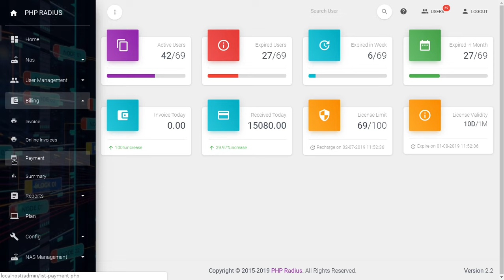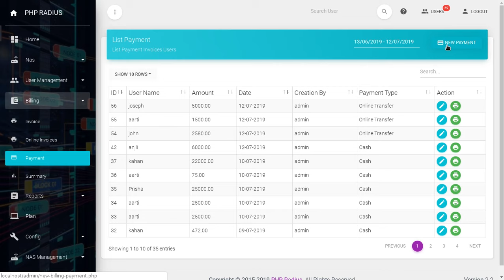Show list of Billing payment | Reports | PHP Radius